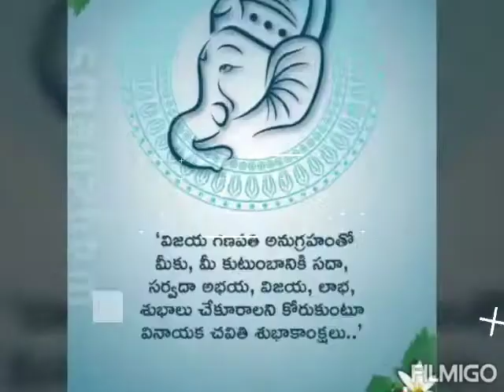Happy Ganesh Chathurdhi, All my Friends 🙏🙏🙏💐💐